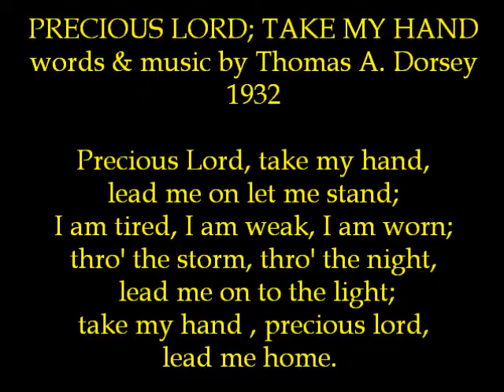Vane Arms - Precious Lord, Take My Hand.wmv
Ron Radford's New Orleans Quartet at the Vane Arms, Sudbough, Near Kettering, Northamptonshire.UK - July 1999